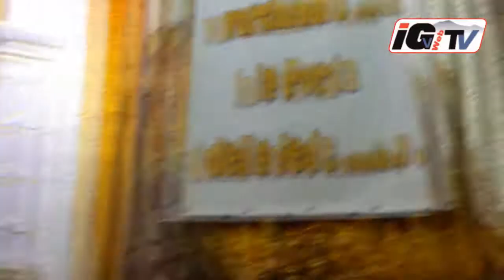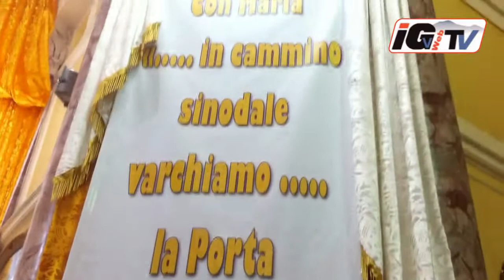Torre Annunziata, in 1° Circolo in visita alla Madonna della Neve